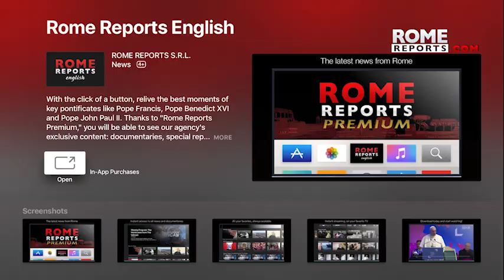Aurora Prize pays forward, remembering those who saved Armenians during genocide